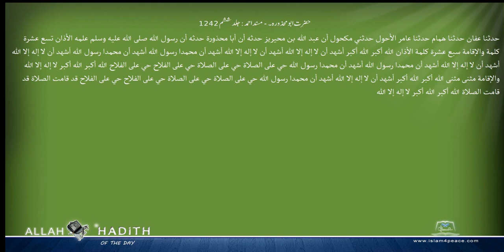حضرت ابومحذورہ۔ مسند احمد Musnad Ahmad Islam4Peace com